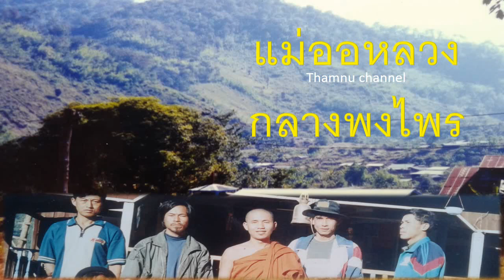๙.แม่ออหลวง กลางพงไพร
เด็กพาครูธนาเดินข้ามดอยไปจนถึงแม่ออหลวง รัฐฉาน  ทหารพม่ามาพบ แต่ก็สามารถผ่านพ้นด้วยดี  เนื่องจากท่านเจ้าครู, ผู้ใหญ่บ้านเปิงใส และชาวบ้านช่วยไว้